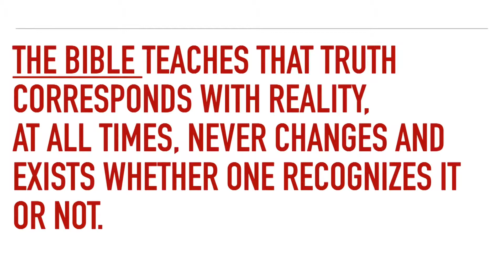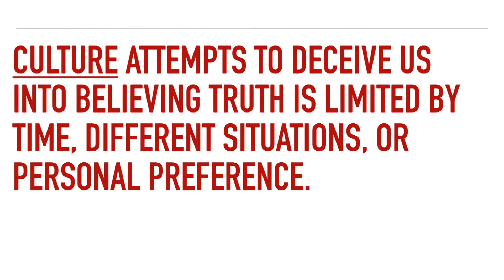The Truth According to the Bible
The Bible teaches that truth corresponds with reality, at all times, never changes and exists whether one recognizes it or not.